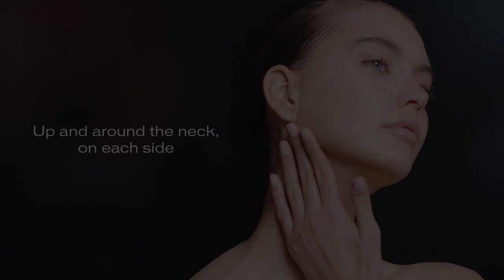How to Apply Future Solution Legendary Enmei Ultimate Renewing Cream | Shiseido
The ultimate face cream for regenerating skin and bringing it to its most beautiful. Envelope your skin in this luxurious moisturizer to target multiple signs of aging and to reveal supple and rejuvenated skin in just 1 week.

Formulated with Legendary Enmei Complex and SublimActive to support the natural cycle of cellular turnover, this face cream renews skin straight from the source. Twelve highly effective ingredients target multiple signs of aging. See a beautiful, vibrant and radiant look.